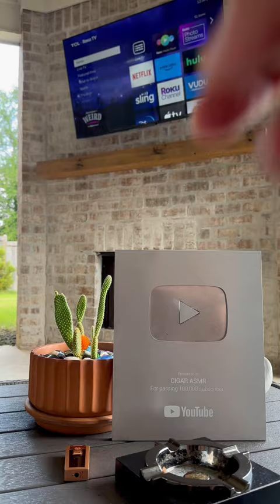☀️😋 SAVORING A DELICIOUS PERLA DEL MAR CIGAR ON A SUNNY DAY! TASTE THE LUXURY! 🌞🔥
Welcome to a sun-soaked rendezvous with luxury and celebration! Today, we embark on a journey of pure delight as we savor the flavors of a delicious Perla del Mar cigar on a glorious sunny day. The Perla del Mar brand has long been synonymous with quality and craftsmanship, and today, we raise our glasses and cigars to honor not just the beautiful day but also the incredible milestone of reaching 100,000 subscribers on our YouTube channel.

We want to express our heartfelt gratitude to each and every one of you who has been a part of our journey, supporting us, and making this achievement possible. Your unwavering enthusiasm and dedication have motivated us to continue sharing our passion for cigars and creating captivating content for the cigar community.

As the golden rays of the sun envelop us, we'll take this moment to reflect on the joy and camaraderie that our YouTube channel has brought into our lives. We're humbled and honored to receive the 100,000 subscribers award from YouTube, a testament to the amazing community we've built together.

Now, as we indulge in the deliciousness of a Perla del Mar cigar, let's celebrate not only this incredible milestone but also the shared love for cigars, the connections we've forged, and the experiences we've had along the way. Together, we'll revel in the luxury and flavors that Perla del Mar offers, creating memories that will last a lifetime.

Once again, we extend our sincerest thanks to each and every one of you, our incredible subscribers, for your unwavering support. It is because of you that we stand here today, enjoying a delicous Perla del Mar cigar on this sunny day. Here's to you, our amazing community, and to many more shared moments of enjoyment, camaraderie, and celebration. Cheers! 🎉🌞🔥

(Note: Please note that the number of subscribers mentioned in the description may need to be adjusted based on your actual subscriber count at the time of writing.)